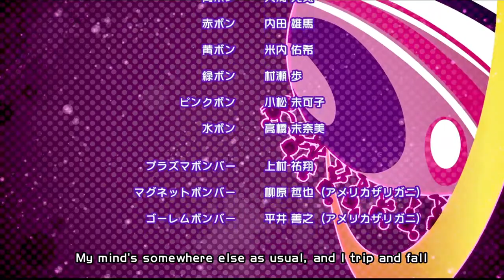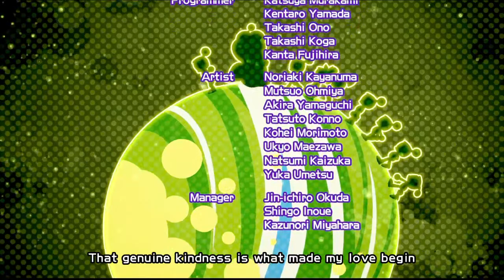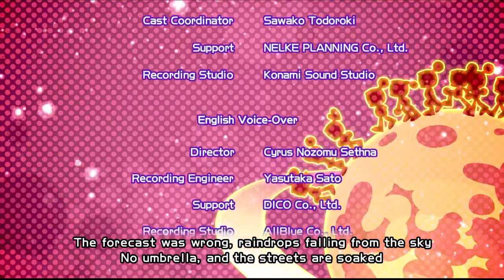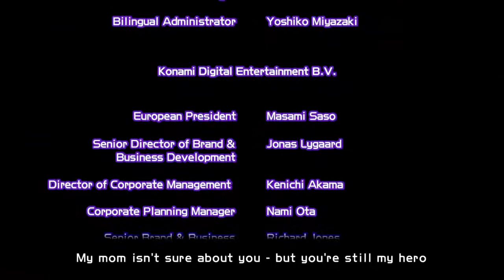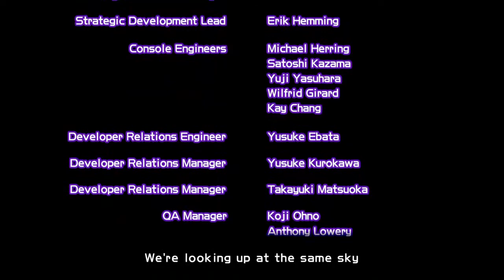SUPER BOMBERMAN R [Story Mode] [Black Hole] [Part 6] 🎤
*Taking Down The Bugs That Will Know Defeat!*

I PRAY WHOEVER READS THIS KNOWS THAT GOD/JESUS LOVES YOU!

0:00 Auto-Save Notice
0:32 Title Screen / Main Menu / Intro
1:29 Multiplayer Battle Mode: Simon Belmont Bomber
6:32 Multiplayer Battle Mode: Goemon Bomber
8:55 Multiplayer Battle Mode: Bill Bomber
10:47 Multiplayer Battle Mode: Solid Snake Bomber
13:11 Story Mode / Black Hole
14:20 Black Hole Intro / Buggler's Challenge!
16:35 Boss! Destroy Great Gattaida
25:09 Bomberman Brothers Final Battle!
27:03 Boss! Destroy Ultimate Buggler
38:13 Black Hole World Clear!
38:27 Finale
40:11 Credits
45:12 Main Menu / Shop [New Shop Character Unlocks]
48:46 Up Next: World 7: Planet Bomber
50:45 Outro
54:10 End Screen/Title Cards

_____Credits_____

Mini Bombers & Buggler Artist: ralphjeremy65

(Men And Dudettes/Ladies And Gents) M.A.D.L.A.G.[NATION] Welcome, to the channel of Ology! My passion is for you to be entertained through my many talents, be it gaming, acting, voice acting, etc.

All Content Rights Displayed On This Channel Belong To Their Perspective Owners.

Ologysisims Inc. EST. 1986